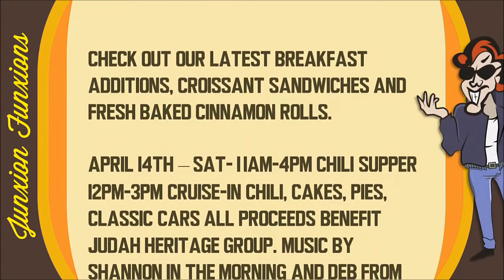Johnny Junxion Convenience Store Digital Signage